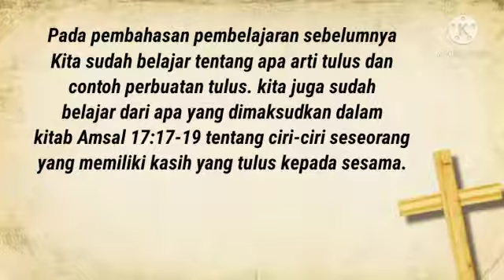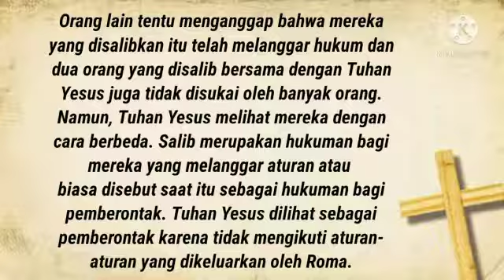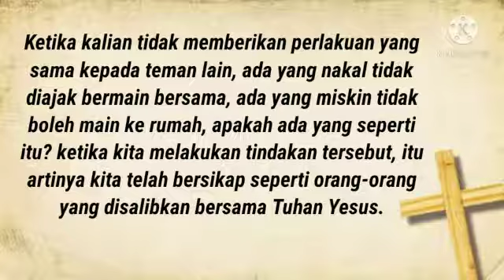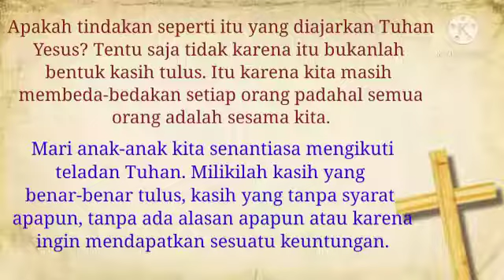SD KRISTEN TRANSFORMASI//AGAMA//GRADE 3//PEMBELAJARAN 12//PART 2// MS PENI